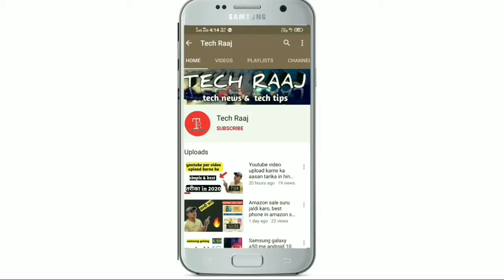5G Network Launch Date in India, 4G vs 5G कौन सा फोन लेना चाहिए,खरीदने से पहले जरूर देखें 🔥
dosto es video me maine 4G vs 5G  phon ke baare me bataya h ki kon sa phon apke liye 2021 me best rahega